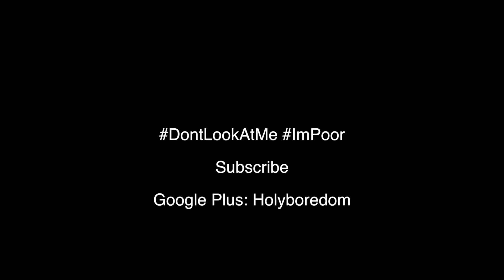Can't See me!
This video makes little sense to me. Someone...help.